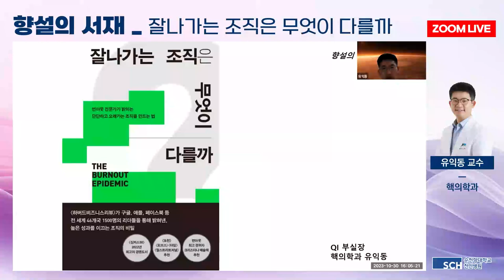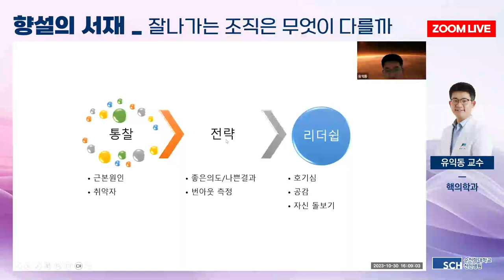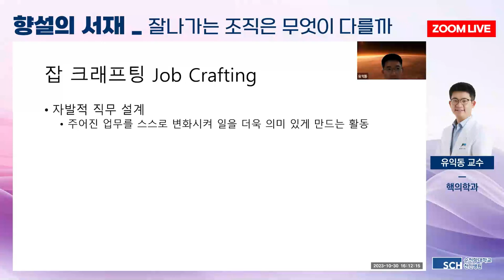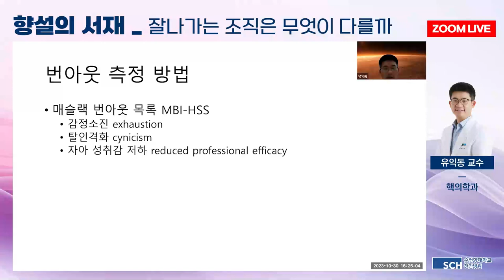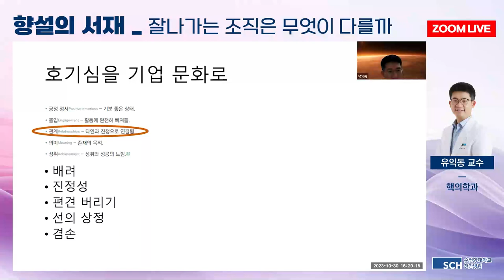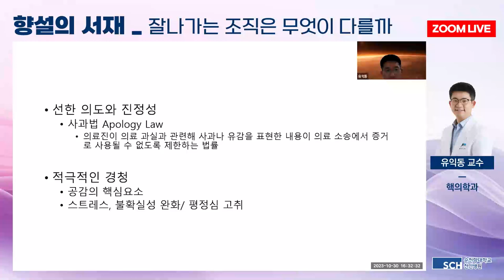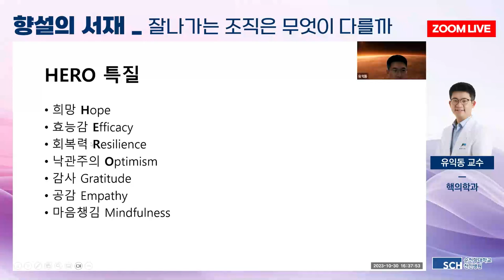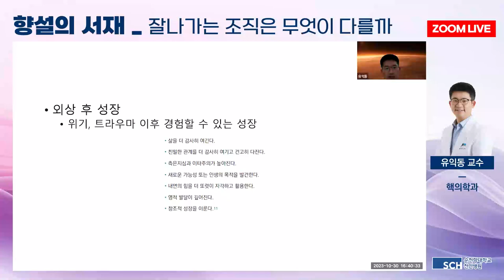[향설의서재 20탄] 잘나가는 조직은 무엇이 다를까 (번아웃 전문가가 밝히는 단단하고 오래가는 조직을 만드는 법)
조직의 최대 문제는 세대 차이가 아니라 번아웃!

구글, 애플, 페이스북 등 전 세계 46개국 1500명 리더들을 통해 밝혀낸
건강하고 오래가는 조직의 비밀